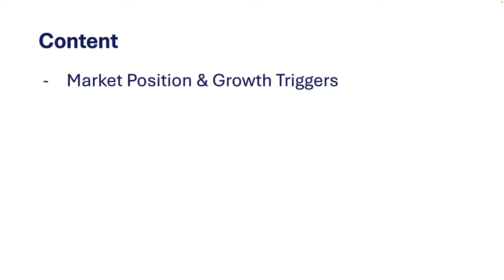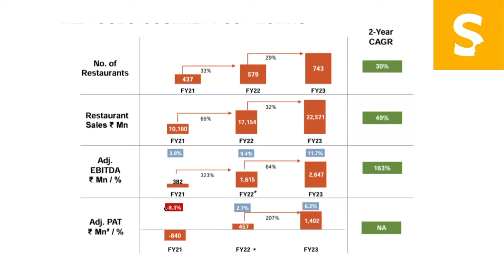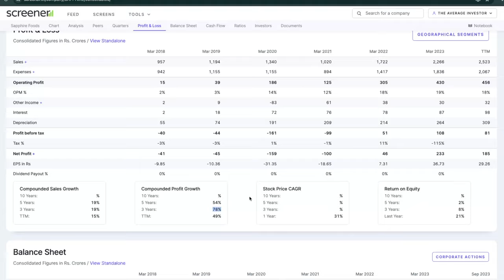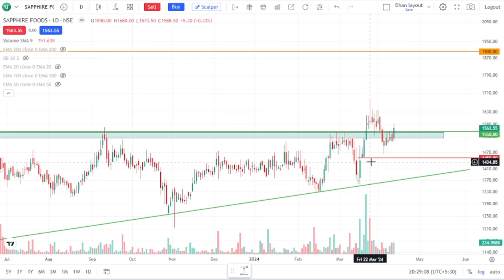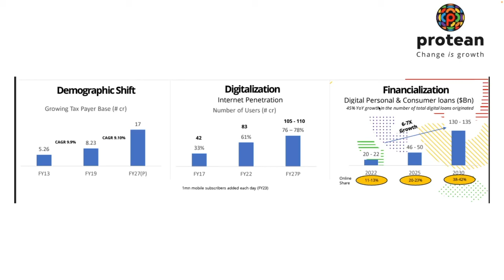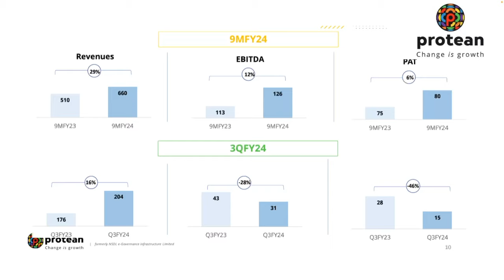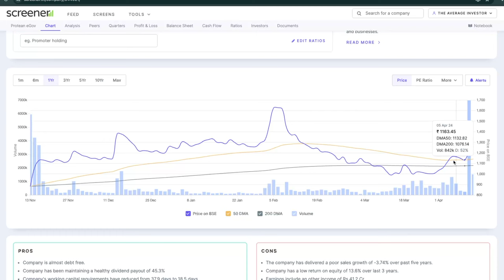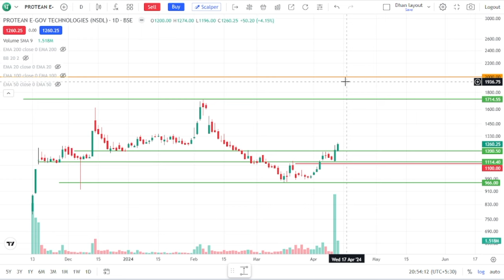POTENTIAL MULTIBBAGER SMALL CAP STOCKS | ADD TO YOUR PORTFOLIO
In this captivating video, we delve into the dynamic world of small-cap stocks, uncovering two potential gems in the IT and QSR (Quick Service Restaurant) industries. Join us as we analyze the growth prospects, financial performance, and market potential of these under-the-radar companies. Whether you're a seasoned investor or just starting out, this insightful discussion offers valuable insights into how these stocks could impact your portfolio. Don't miss out on the opportunity to explore the exciting opportunities awaiting in the small-cap market!

Video Chapters:
0:00 Introduction
0:08 Content
0:33 Stock 1 - Business Analysis
1:43 Stock 1 - Fundamental Analysis
3:56 Stock 1 - Technical Analysis
4:57 Stock 2 - Business Analysis
7:36 Stock 2 - Fundamental Analysis
9:08 Stock 2 - Technical Analysis